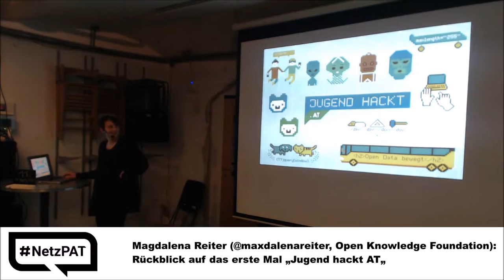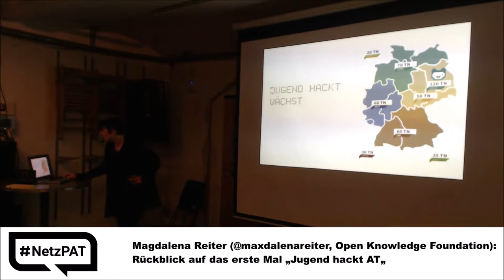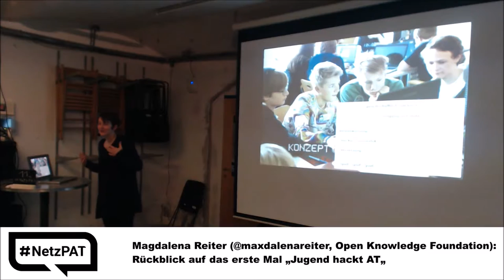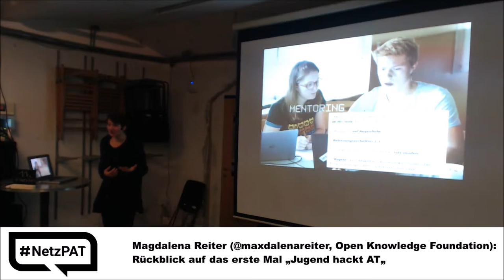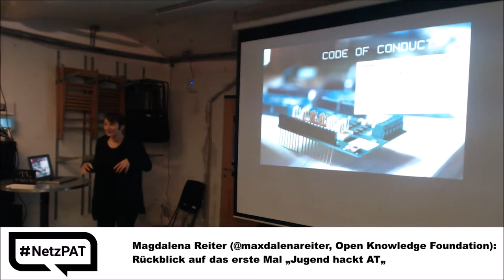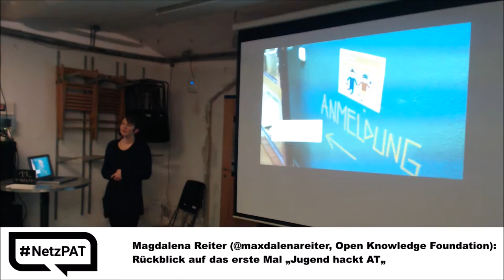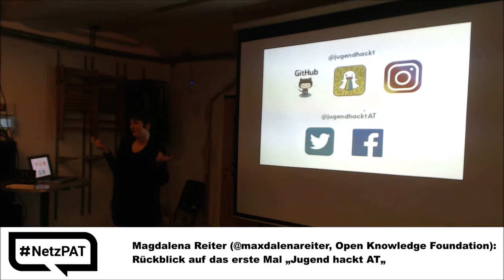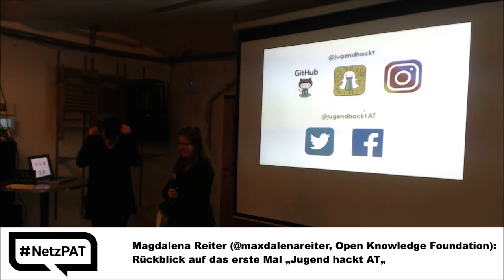NetzPat11 - 04 - Magdalena Reiter - Jugend hackt AT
Magdalena Reiter - @maxdalenareiter